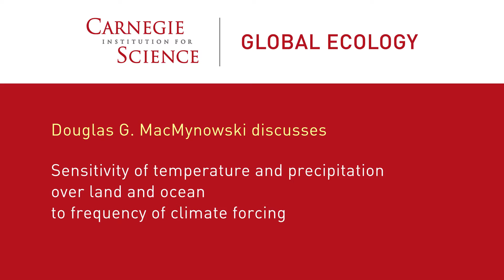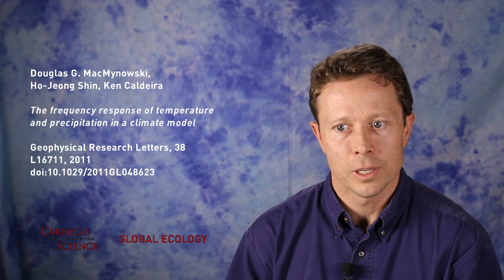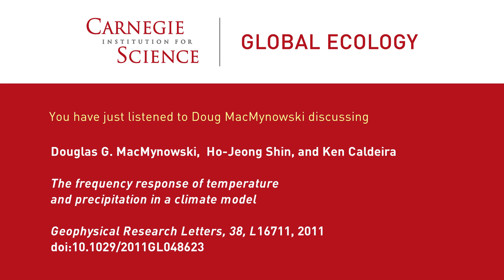Sensitivity of temperature and precipitation to frequency of climate forcing: Doug MacMynowski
Doug MacMynowski speaking about

MacMynowski, D. G., H.-J. Shin, and K. Caldeira (2011), The frequency response of temperature and precipitation in a climate model, Geophys. Res. Lett., 38, L16711, doi:10.1029/2011GL048623.